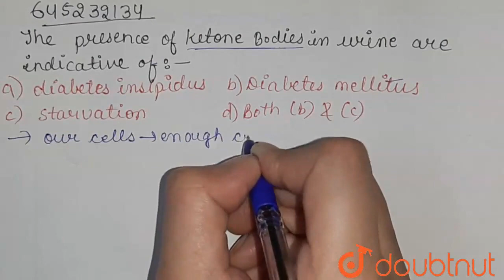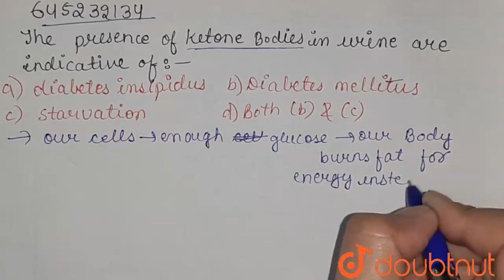The presence of ketone bodies in urine are indicative of | CLASS 12 | EXCRETORY PRODUCTS AND T...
The presence of ketone bodies in urine are indicative of
Class: 12
Subject: BIOLOGY
Chapter: EXCRETORY PRODUCTS  AND THEIR ELIMINATION
Board:NEET

👉 Have Any Query? Ask Us.